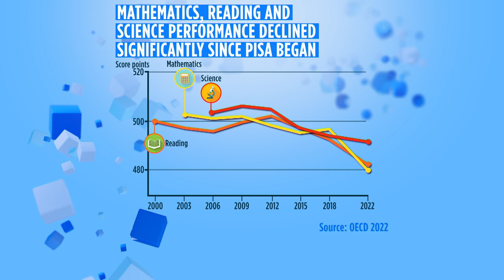European education slips downward, according to PISA report by OECD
Whilst many Asian countries have shown remarkable improvement in reading and mathematics many European countries have fallen behind in educational standards.